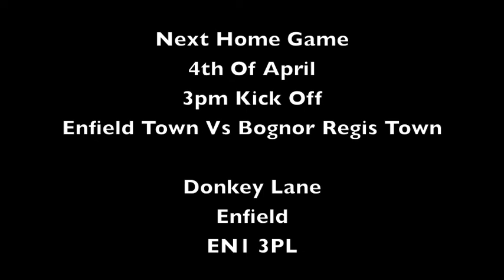Enfield Town Vs Hampton & Richmond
Recorded by @etfctv